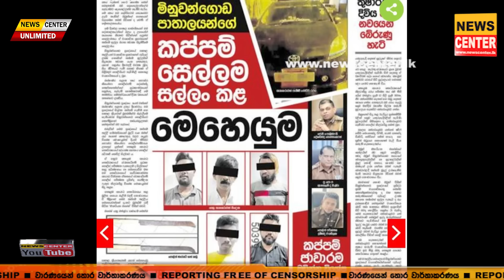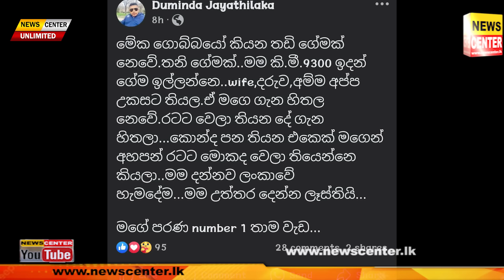කංජිපානි එක්ක පාටි දාපු අයිපී මම නෙවෙයි, | ලංකාවේ මාධ්‍ය එල්ල කරන චෝදනාවලට අයිපී දුමින්ද උත්තර දෙයි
කංජිපානි එක්ක පාටි දාපු අයිපී මම නෙවෙයි, | ලංකාවේ මාධ්‍ය එල්ල කරන චෝදනාවලට අයිපී දුමින්ද ප්‍රංශයේ ඉඳන් පැනලා උත්තර දෙයි